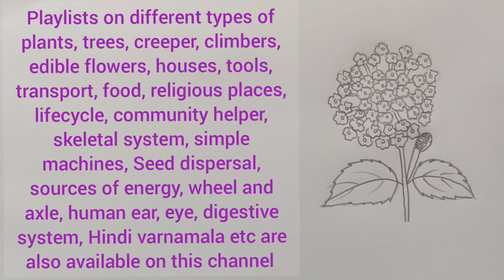Lantana flowers drawing easy, draw lantana flowers easy, draw sage flowers, draw caturang flowers